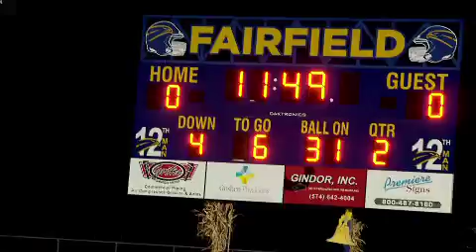11/9/20 Inside The Zone - Week 13 - Regional Preview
11/9/20 Inside The Zone - Week 13 - Regional Preview